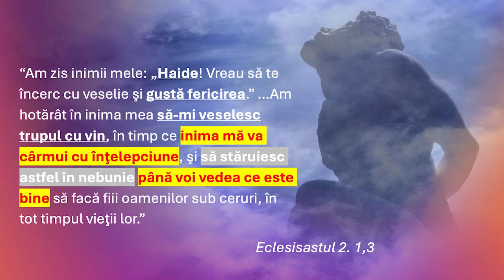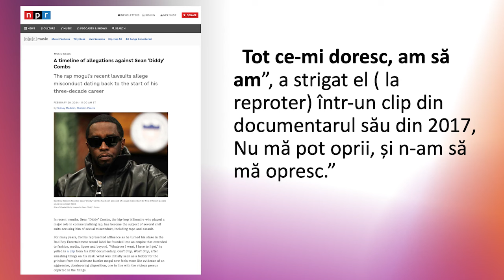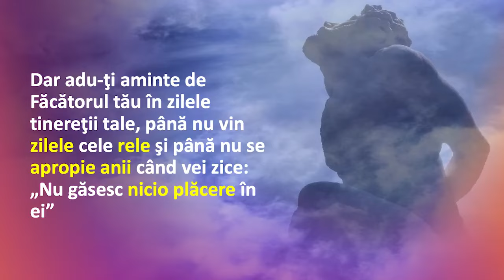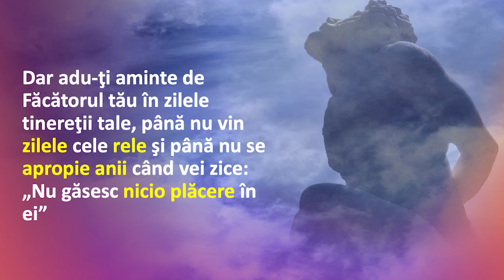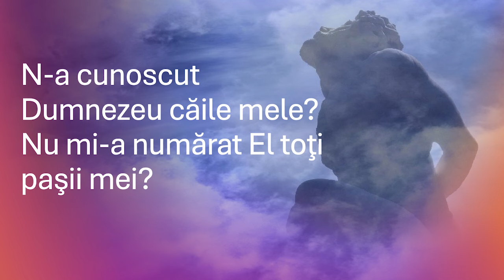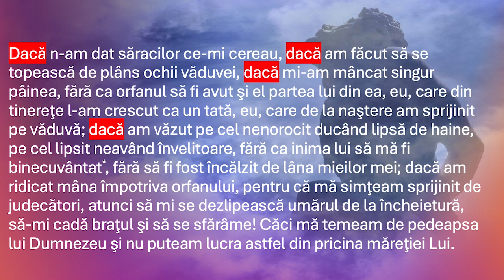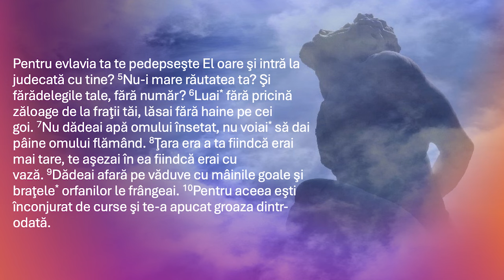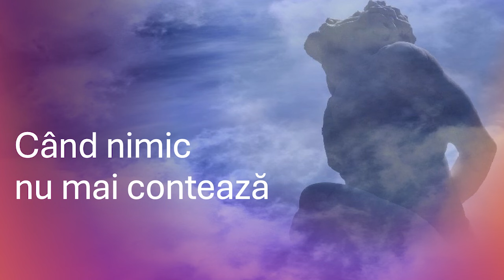Liviu Tudoroiu - Când nimic nu mai contează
Carrollton SDARM Church - prezentare susținută de pastorul Liviu Tudoroiu, în data de 18 octombrie 2024. Predici pentru vremuri grele